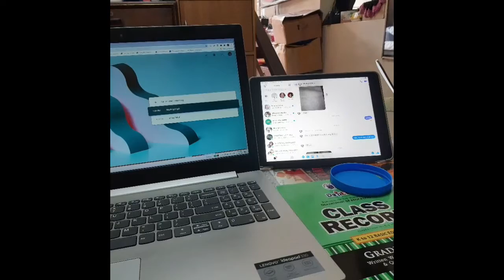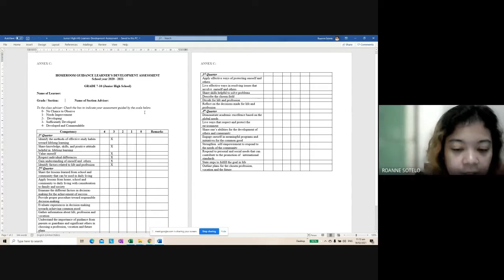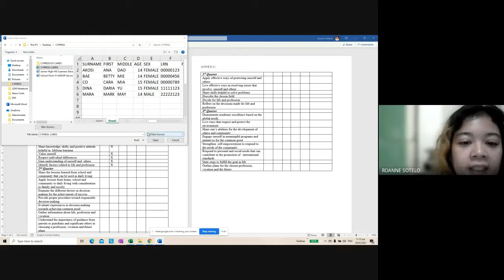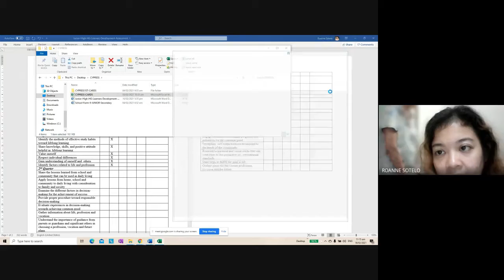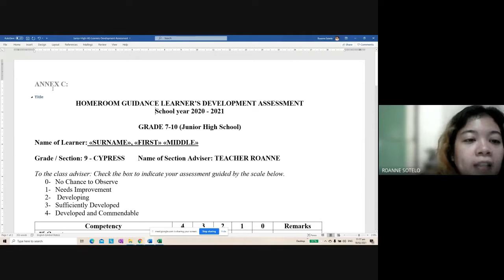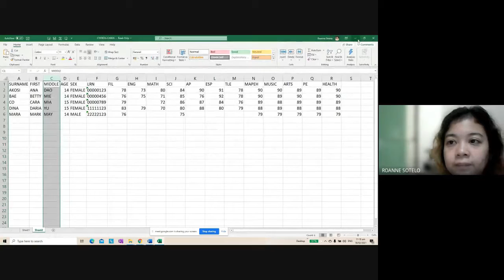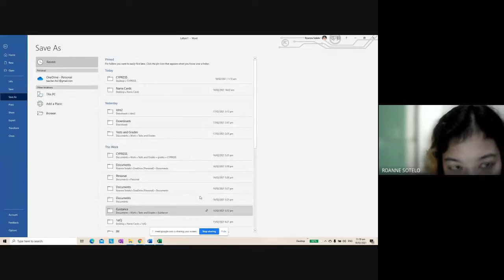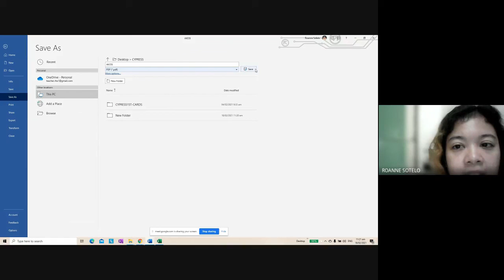Tech Saturday | Using Mail Merge in other school forms. Individual Files in Word and PDF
In this video, malalaman natin kung paano gamitin ang mail merge sa MS Word para gumawa ng individual files for each students in Word or PDF Files na pwede natin magamit sa paggawa ng Homeroom Guidance Learner's Development Assessment Form